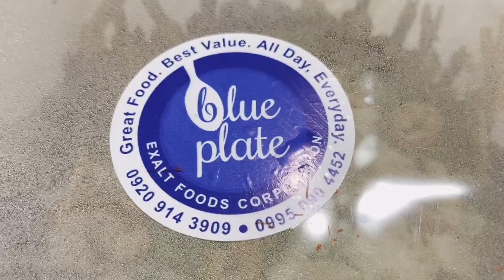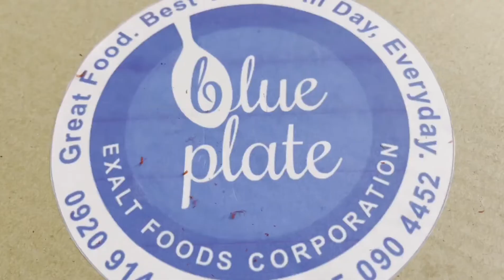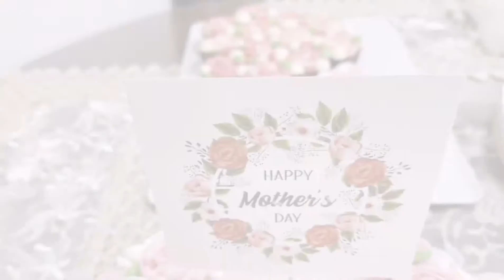Mother's Day Celebration ft. Blue Plate Exalt Foods Corp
Hi, today I will be featuring Blue Plate Exalt Foods Corporation, and Homemade Cake of Charlene Escolano for my Mother's Day Celebration 😀 To all the Mother in the World, Happy Mother's Day!!! 😃